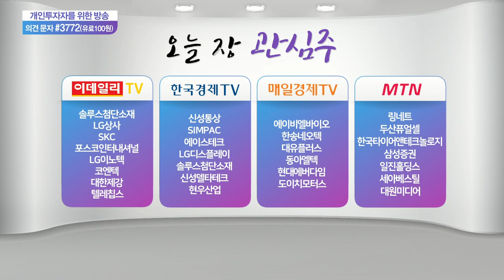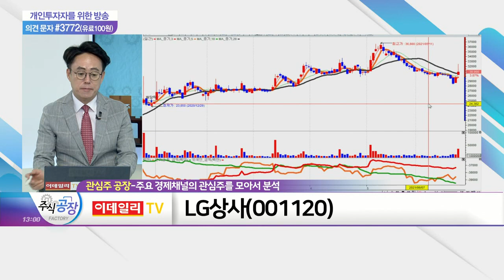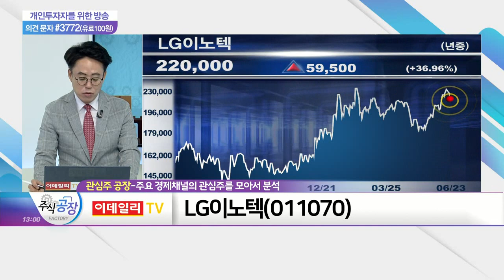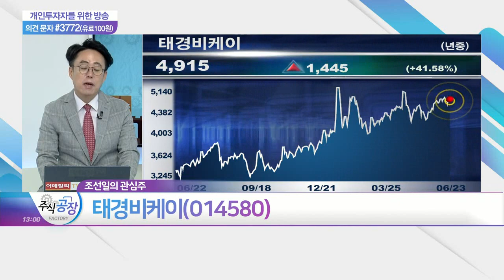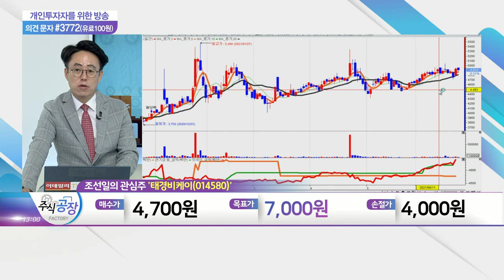LG상사, 포스코인터내셔널, LG이노텍, 태경비케이_관심주 공장 (20210623)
LG상사(001120)
- LX그룹 물류기업 '판토스', 전자상거래 진출로 부각
- 'DKSH코리아' 헬스케어 물류사업 부문 인수… '시너지 기대'
- 판토스, 자체 e커머스 물류통합 관리시스템 개발

- 2Q 매출액 7조 4,608억 / 영업익 1,141억 전망
- 하반기 영업익 극대화 위한 미얀마 가스전 매출 증가 예상
- '델타 변이' 이슈 속 각국 인프라 투자 기대감
- 효자산업 '친환경차 부품사업' 성장성 강조

- 전자제품 시장 호조 속 실적 기대주 등극
- MLCC 및 카메라 모듈 사업 실적 '견조'
- 올해 2Q 창립 이래 최대 실적 기대감
- '광학솔루션 사업부', 효자 부서로 각광
- 매출 50% 이상 '애플 아이폰12 시리즈' 발생

태경비케이(014580)
- 오바마 탄소정책 수혜주
- 작년 '현대오일뱅크'와의 기술개발 협력에 부각
- 이산화탄소 포집활용(CCU), CO2 포집 후 전환 및 재활용
- 국내 대표 석회제조사… 온실가스 활용 탄산칼슘 제조기술 보유
- 올해 온실가스로 탄산칼슘 제조하는 기술 상용화 목표
- 기업 주력 사업 '석회가공' 부문 수혜
- 환경 규제 속 배연탈황제 연료 사용 비중↑